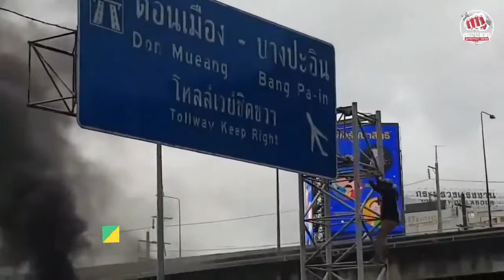Aksi Protes Kebijakan Covid-19 Thailand Berujung Kerusuhan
Aksi protes mahasiswa di Bangkok, Thailand dalam memprotes kebijakan pemerintah dalam penanganan pandemi Covid-19 berujung kerusuhan. Kelompok unjuk rasa itu mengatasnamakan Free Youth.

Dilansir dari AP, mereka menuntut perdana menteri Thailand, Prayuth untuk mengundurkan diri dari jabatannya. Mereka menilai Prayuth lambat dalam penanganan Covid-19.

Video: Twiiter